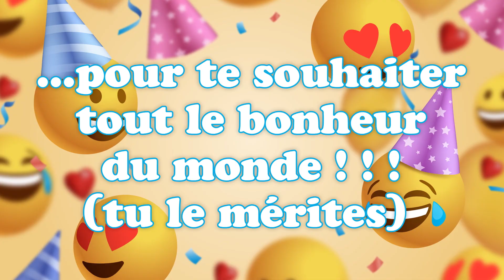Bonne fête Siobhan ! 30 Mai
Bonne fête Siobhan ! 30 Mai 🎉 Préparez-vous à répandre la joie et le bonheur avec nos vidéos personnalisées ! Dans cette collection spéciale, nous vous invitons à célébrer chaque jour de l'année comme une occasion spéciale. Que ce soit pour souhaiter un anniversaire, une bonne fête, ou simplement pour apporter un sourire, nos vidéos 'Bonne fête' sont conçues avec amour pour égayer les cœurs de vos proches.